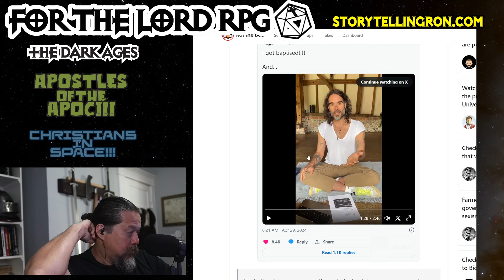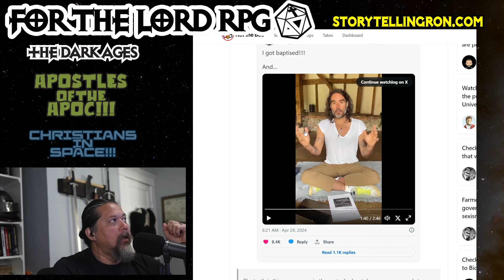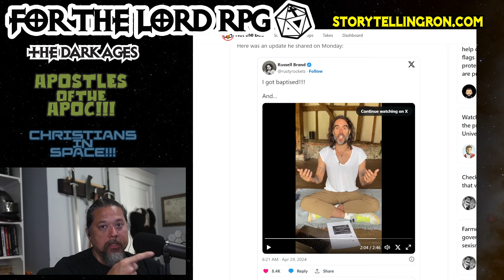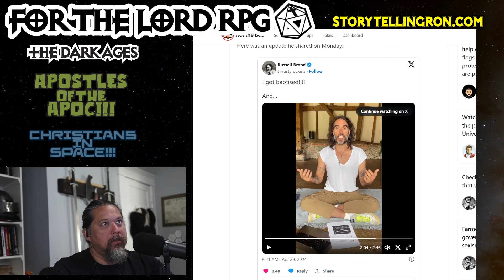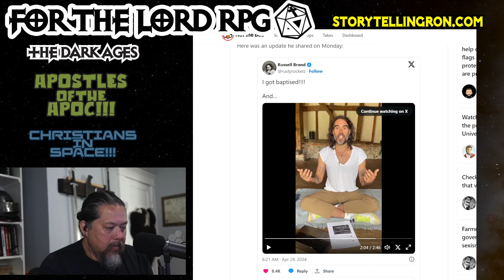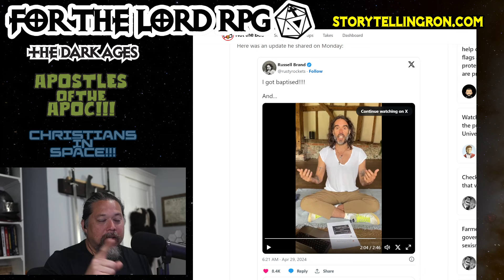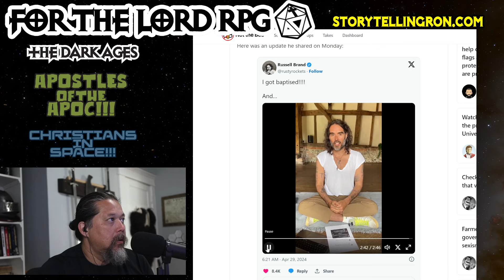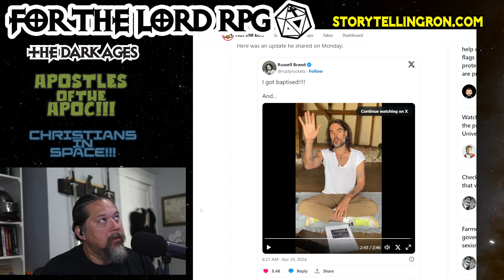Russell Brand Baptised